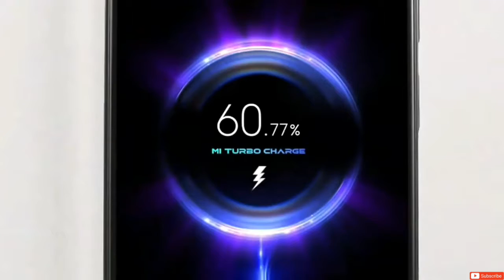فتح علبة و سعر بوكو M4 برو - Unboxing POCO M4 Pro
بوكو m4 pro
بوكو m4 برو
poco m4 pro unboxing
فتح علبة بوكو ام ٤ برو
سعر بوكو m4 برو
price poco m4 pro